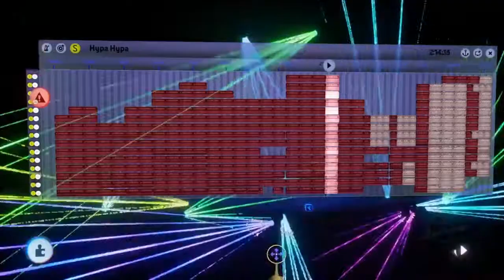[Dreams™] ESKIMO CALLBOY - "Hypa Hypa"